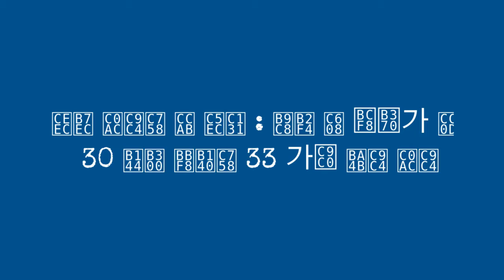: 30 33 !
Born 1893 in London, English photographer was known as Madame Yevonde who pioneered the use of colour in portrait photography.

Yevonde was given a three-year apprenticeship with the portrait photographer Lallie Charles. With the technical grounding she received from working with him, and a gift of 250 from her father, at the age of 21, Yevonde set up her own studio at 92 Victoria Street, London, and began to make a name for herself by inviting well-known figures to sit for free.

By 1921, Madame Yevonde had become a well-known and respected portrait photographer, and moved to larger premises at 100 Victoria Street. Here she began taking advertising commissions and also photographed many of the leading personalities of the day, including A.A. Milne, Barbara Cartland, Diana Mitford, Louis Mountbatten and Nol Coward.

Color photography byby Madame Yevonde

In the early 1930s, Yevonde began experimenting with colour photography, using the new Vivex colour process from Colour Photography Limited of Willesden. In 1932 she put on an exhibition of portrait work at the Albany Gallery, half monochrome and half colour, to enthusiastic reviews.

Yevonde's most famous work was inspired by a theme party held on 5 March 1935, where guests dressed as Roman and Greek gods and goddesses. Yevonde subsequently took studio portraits of many of the participants (and others), in appropriate costume and surrounded by appropriate objects.

0:00 - Intro

?sub_confirmation=1
❤️About Us❤️